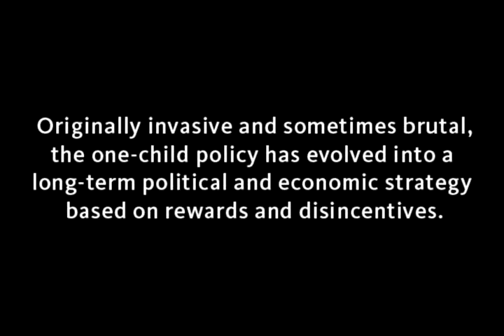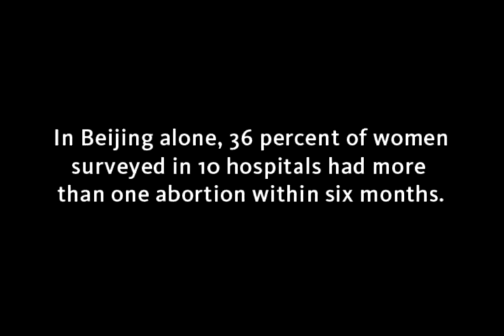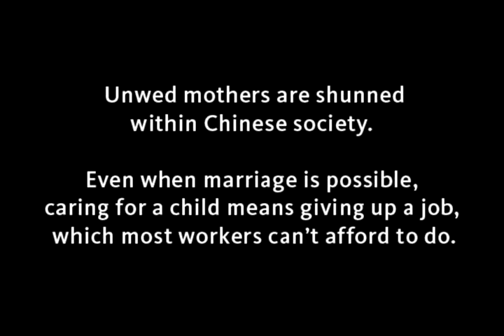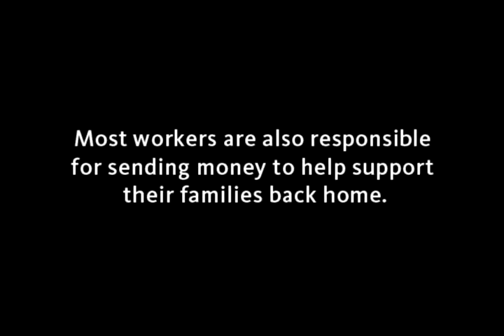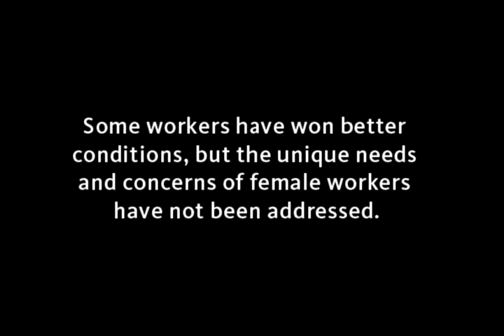Womb Economics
From IMOW's online exhibition, Economica: Women and the Global Economy (economica.imow.org)

What is the relationship between fertility and economic sustainability? Find out in this photo essay about women in China who face tough choices about their lives, their bodies and their futures.

This video slide show was produced as part of Economica: Women and the Global Economy, an online exhibition of the International Museum of Women

View the entire Economica online exhibition at economica.imow.org.